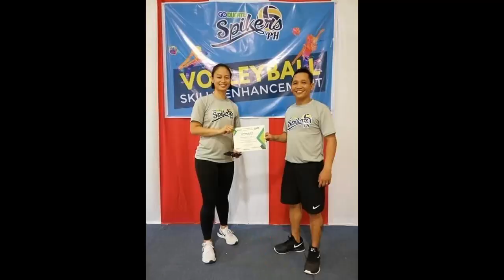Volleyball Clinic with Shannen Palec of Choco Mucho Flying Titans at Sibuanag, Guimaras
A volleyball clinic is a concentrated coaching session, often lasting for a few days. Typically, the coach will show you a skill. Then they will do drills to develop this skill, before putting it into practice with a game. This format will allow the coach to work more intensely on your skillset, which makes a clinic ideal for beginners.